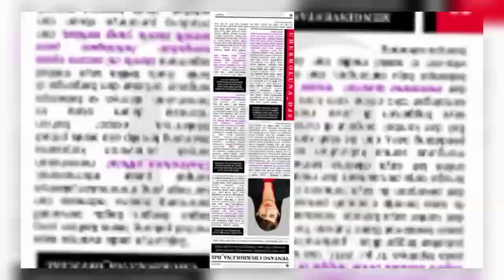BATIK PHOTOSHOOT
HELLO TEMAN2,  IKUTI TERUS PERKEMBANGAN CHANNEL SAYA YA???TERIMA KASIH.